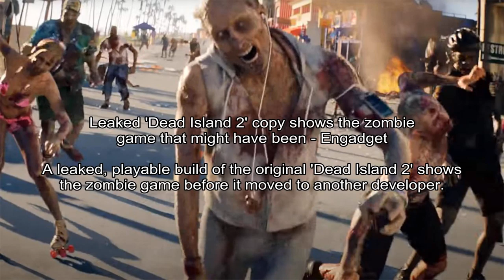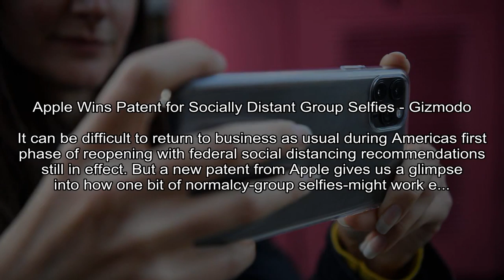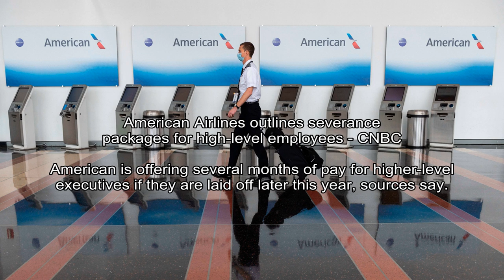Despite 22 years leading Iowa, Kirk Ferentz claims ignorance of player mistreatment within program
CBS Sports -
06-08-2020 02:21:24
Despite 22 years leading Iowa, Kirk Ferentz claims ignorance of player mistreatment within program - CBS Sports
Ferentz is short on answers as former Hawkeyes allege mistreatment during their time with the program
It took until the last week for veteran Iowa coach Kirk Ferentz to become aware of allegations of widespread mistreatment of players within his program.

Los Angeles Times - Doyle McManus
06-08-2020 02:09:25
Column: Trump's surprise center of resistance: the Pentagon - Los Angeles Times
What were seeing is a quiet revolt - and a warning to Trump that he cant count on his generals if he issues orders they find profoundly wrong.
The leaders of the American military establishment drew a line in the sand last week, staging a polite but unmistakable rebellion against the dangerous impulses of President Trump.

Engadget -
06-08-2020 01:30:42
Leaked 'Dead Island 2' copy shows the zombie game that might have been - Engadget
A leaked, playable build of the original 'Dead Island 2' shows the zombie game before it moved to another developer.
Dead Island 2 is still in development limbo years after its 2014 reveal, but you now know what it would have looked like if Deep Silver and Yager hadnt parted ways.

Gizmodo.com - Alyse Stanley
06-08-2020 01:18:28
Apple Wins Patent for Socially Distant Group Selfies - Gizmodo
It can be difficult to return to business as usual during Americas first phase of reopening with federal social distancing recommendations still in effect. But a new patent from Apple gives us a glimpse into how one bit of normalcy-group selfies-might work e...
It can be difficult to return to business as usual during Americas first phase of reopening with federal social distancing recommendations still in effect.

nj.com - Katie Kausch | NJ Advance Media for NJ.com
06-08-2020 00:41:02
Protesters stage die in outside of N.J. police department. This is a movement, not a moment.' - NJ.com
“Were here for a reason, not a season, an organizer said.
Hundreds of masked protesters silently clutched photos of black Americans killed by police during a die in outside the Elizabeth police department Sunday afternoon.

Eonline.com - Alyssa Morin
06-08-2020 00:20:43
Stassi Schroeder and Kristen Doute Apologize to Faith Stowers - E! NEWS
 i Vanderpump Rules i ' Stassi Schroeder and Kristen Doute have issued an apology to former co-star Faith Stowers
In addition to those experiences, the Ex On the Beach star also recalled the time Stassi and Kristen called the cops on her.There was this article...

Yahoo Entertainment - Nick Bromberg
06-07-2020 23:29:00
Bubba Wallace faints mid-interview with Fox after Atlanta race - Yahoo Sports
Wallace had finished 21st in hot and humid conditions.
Bubba Wallace was extremely fatigued after Sundays race at Atlanta.Wallace fell to the ground after he finished the three-plus-hour race in 21st. The race began after 3 p.m.

CNBC - Leslie Josephs
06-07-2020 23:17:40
American Airlines outlines severance packages for high-level employees - CNBC
American is offering several months of pay for higher-level executives if they are laid off later this year, sources say.
American Airlines has recently detailed severance packages for high-level employees if they are laid off when the terms of federal aid expire in the fall, people familiar with the matter said.

CBS News - CBS News
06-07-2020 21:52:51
Possible tornado touches down near Orlando - CBS News
Video of the tornado shared on social media showed a funnel cloud leaving a path of destruction.
A tornado touched down near Orlando, Florida, Saturday, according to the city of Orlando. The National Weather Service in Melbourne, Florida, issued several tornado warnings throughout the region.

CNN - Oliver Darcy, CNN Business
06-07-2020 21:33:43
James Bennet resigns from New York Times after Cotton op-ed backlash - CNN
The editor of The New York Times' editorial page, James Bennet, has resigned, publisher A.G. Sulzberger announced Sunday. Bennet's resignation comes after the publication of a controversial op-ed from Republican Sen. Tom Cotton earlier in the week drew signif...
New York (CNN)The editor of The New York Times' editorial page, James Bennet, has resigned, publisher A.G. Sulzberger announced Sunday.